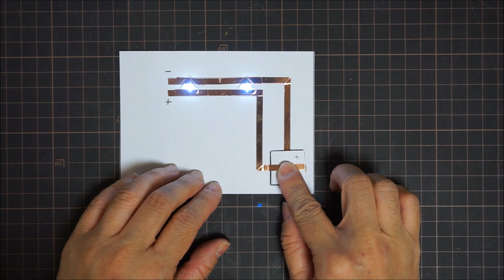Let's Charge Together Card ~Chibitronics & Lawn Fawn Collaboration Kit~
In this video I make light up robot card using Chibitronics and Lawn Fawn collaboration kit.
When you push the banner, the antennas light up.

ChibitronicsとLawn Fawnのコラボレーションキットを使った光るロボットのカードの作り方を紹介します。
センチメントのバナーを押すと、ロボットのアンテナが光ります。

Please see Chibitronics blog for detailed tutorial. (English)
Please see my blog for more detailed tutorial. (English)